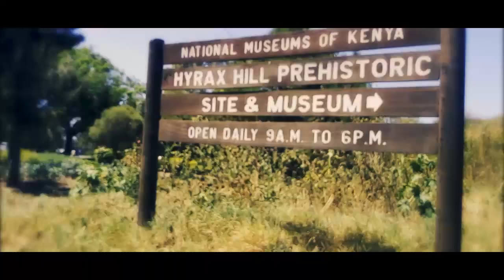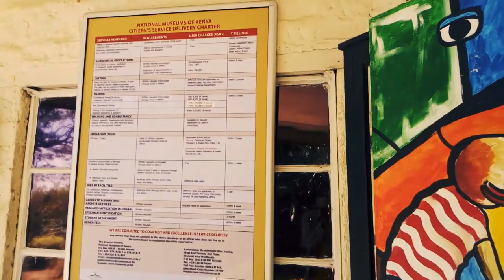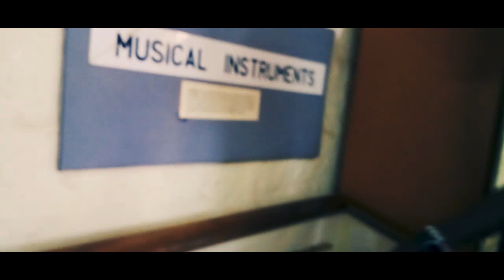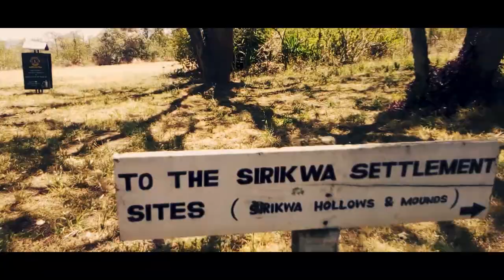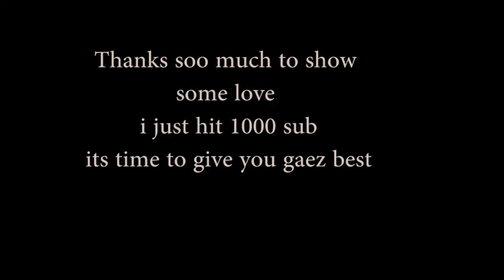Hyrax Hill Museum Nakuru Kenya